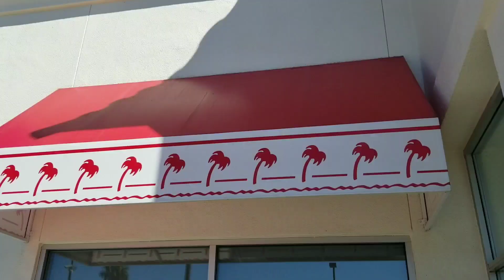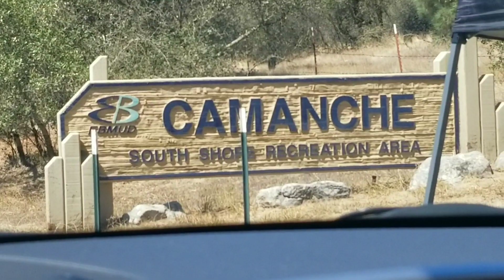A day at Lake Camanche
Just a little day trip to Lake Camanche for Dominik's 16th Birthday!!